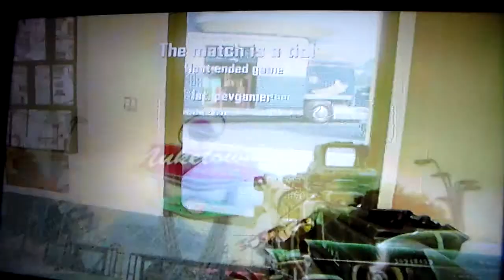Pev vs Bots 1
Taking on some bots on Black ops 2

If you want to see some more Pev vs. just let me know